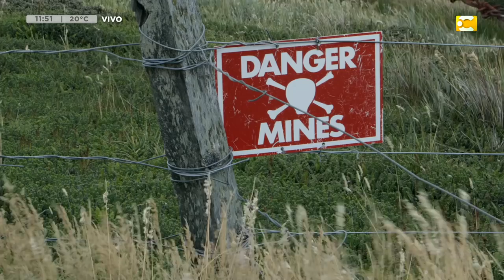"Gauchos de Mar": Entrevista a Julián y Joaquín Azulay en Hoy nos toca a las Diez